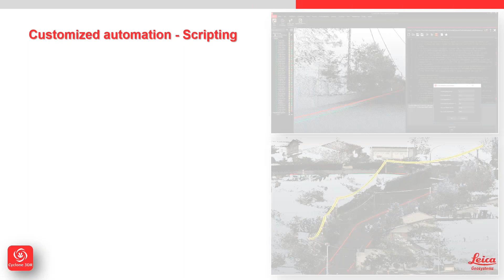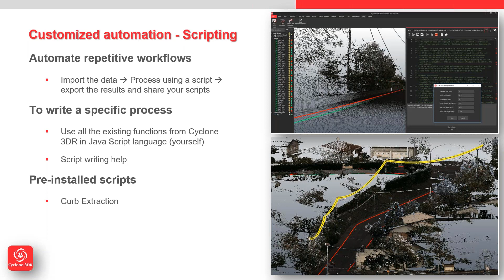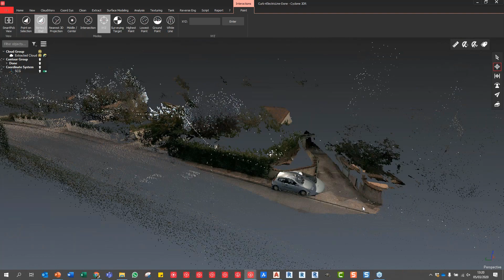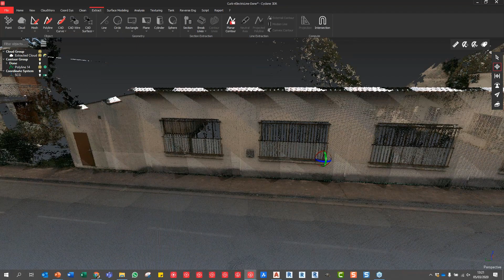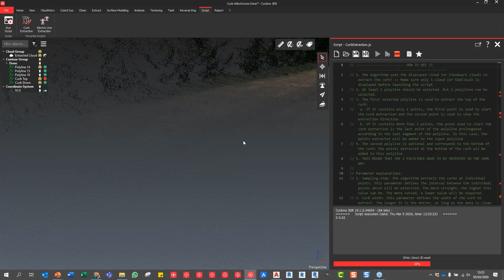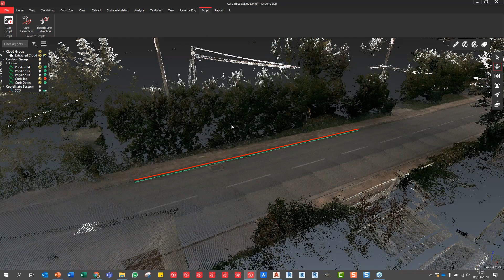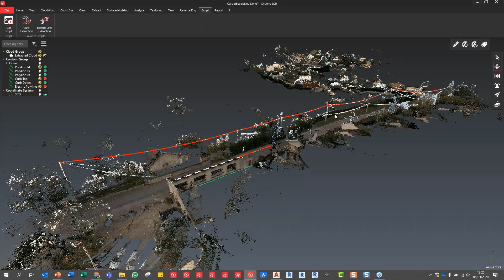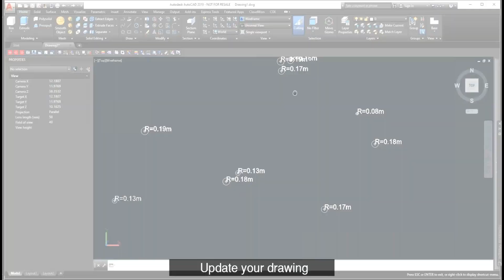Leica Cyclone 3DR Scripting workflows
Did you miss our Leica Cyclone 3DR webinar on 5th March 2020?

Below is a little teaser of the scripting workflows demonstrated during the session...enjoy!